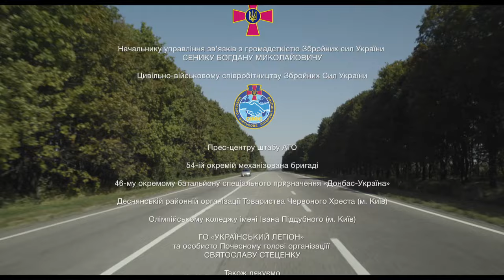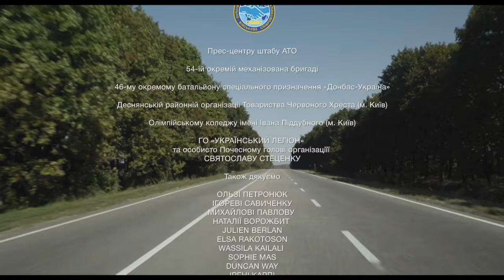Вона та війна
Вона та війна - український документальний фільм 2017 року режисера Марії Кондакової за сценарієм Яни Пономаренко.

Неоголошена війна на Сході України в одну мить зруйнувала мирне життя багатьох українців. Тисячі українських жінок взяли на себе обов'язок стати солдатками й ризикувати своїм життям заради миру та свободи у своїй країні. Цей повнометражний документальний фільм спостерігає за трьома такими жінками та за їхнім життям, якого вони ніколи для себе не очікували.

Режисер: Марія Кондакова
Оператор: Сергій Стеценко
Автор сценарію: Яна Пономаренко
Художник-постановник: Павло Ярмусевич
Композитор: Антон Байбаков
Продюсери: Володимир Філіппов, Андрій Суярко, Алла Овсяннікова, Жюльєн Берлан
У ролях: Валерія Бурлакова, Марія Кушнір, Ірина Іванюш

Виробництво: ТОВ "ІнсайтМедіа"
За підтримки Державного агентства України з питань кіно
Загальний бюджет стрічки становить 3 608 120 грн, з них 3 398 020 грн – державна фінансова підтримка.